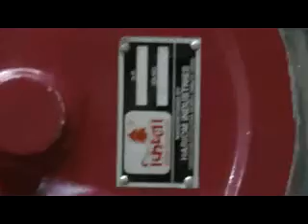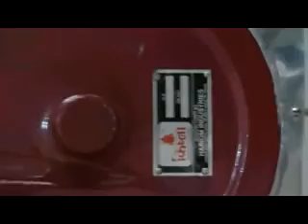"KRISHNA" PISTA SLICER ,PISTACHIO SLICER,DRY FRUIT SLICER MACHINE, DRY FRUIT SLICE MAKING MACHINE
Hari Om Industries,  Rajkot (Gujarat - India)
Inquiry Time 10.00 AM to 6.00 PM                                                                                                                                                                                                                     Weekly Off : Wednesday

DRY FRUIT SLICE CUTTING MACHINE CAN SET YOUR SLICE THICKNESS FROM 0.25 MM TO 4 MM AS YOUR REQUIREMENT,